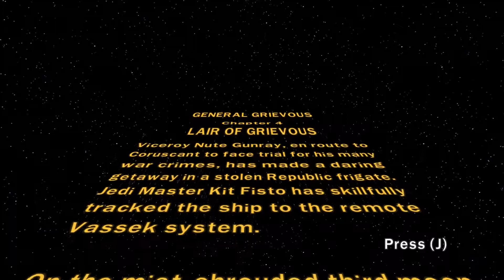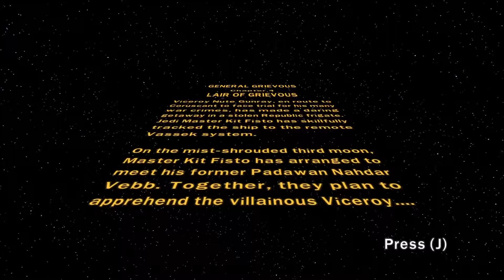Lair of Grevious Lego Star Wars 3 The Clone Wars Gameplay Walkthrough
Lego Star Wars 3 The Clone Wars including story, cutscenes and cinematics. The Lair of Grevious is an episode when Kit Fisto and his padawan Nahdar Vebb follow Grevious from the Malevolence back his lair on remote Vassek system.

Developed by Traveller's Tales and published by Lucasarts, Lucasfilm and Disney Interactive.

LEGO Star Wars III: The Clone Wars will allow fans to explore endlessly and laugh their way through the Star Wars galaxy in the most humorous, accessible and action-packed LEGO game to date.